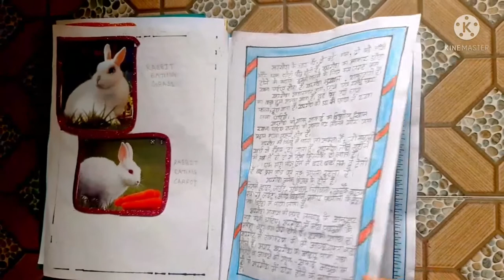KVS Multi-Disciplinary Project File For《 Class 3》 by saisudha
How to make Multidisciplinary project